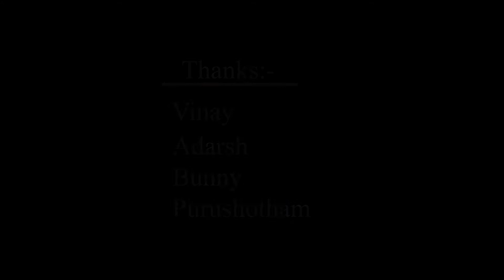Food Challenge contestant no 14/ food challenge/ challenge accepted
food challenge for Hyderabad viewers at  Delicacy restaurant
2 min  time limit
1k cash prize
Insta id lovelychandu654 DM - Challenge Accepted   (or)
Comment down
Challenge Accepted